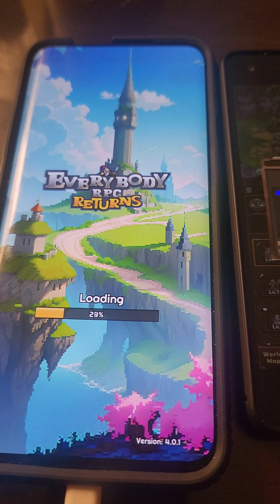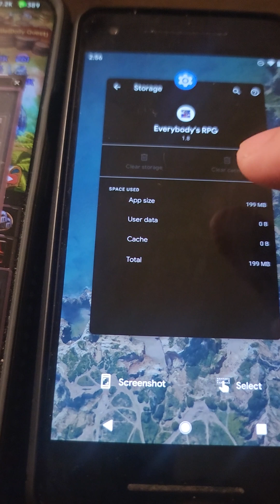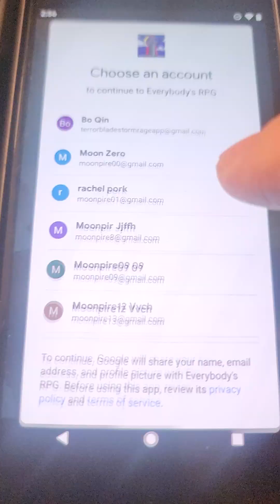Idle Game - Everybody's RPG Daily - Everyday Quest Punishes Stronger Players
Everybody RPG Discord In this video, Lets take a look at daily quests, and how it maybe beneficial to stay at lower stages to get better daily quest rewards

Channels & Vids